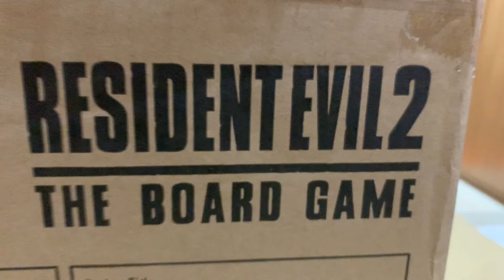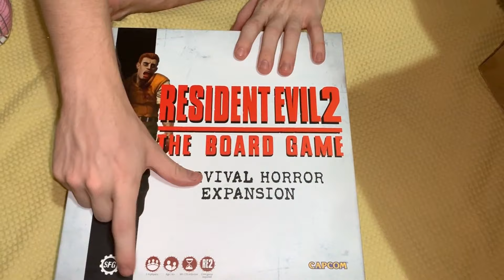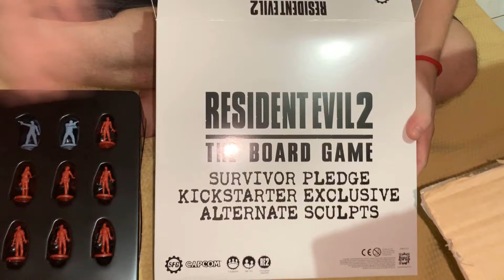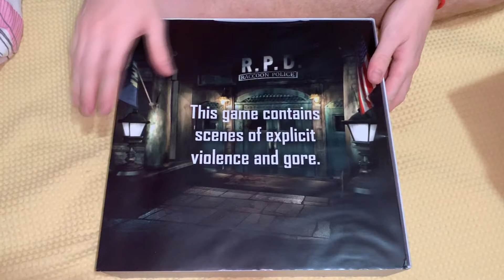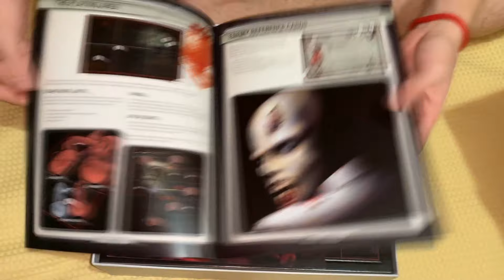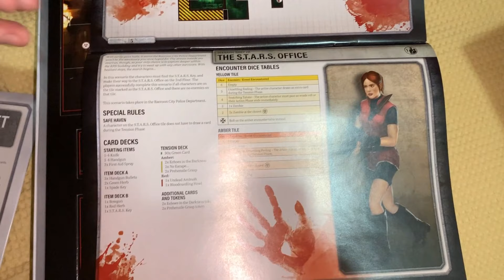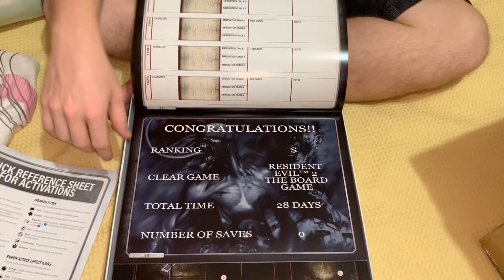Resident Evil 2 BoardGame !!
SE POSSIVEL DIVULGUEM
ATÉ O PROXIMO VIDEO
SKYPE:luan-dias
Steam: luanregamer
Origin: LuanRE4